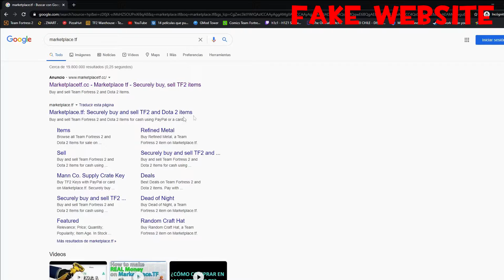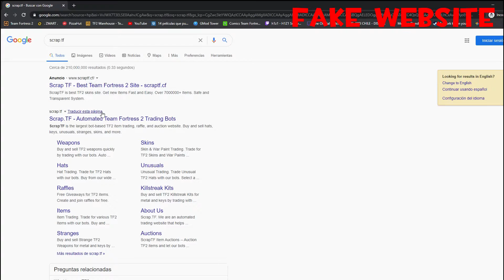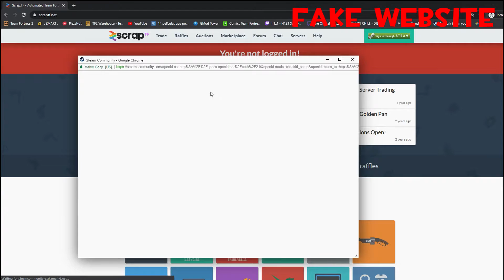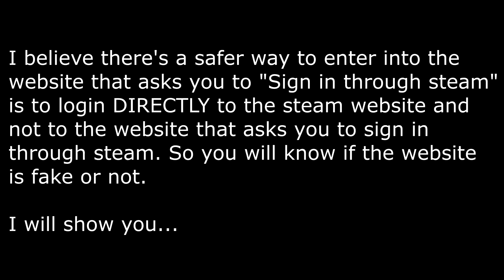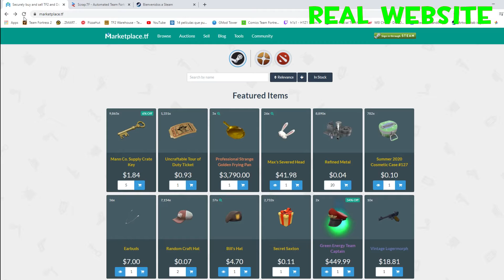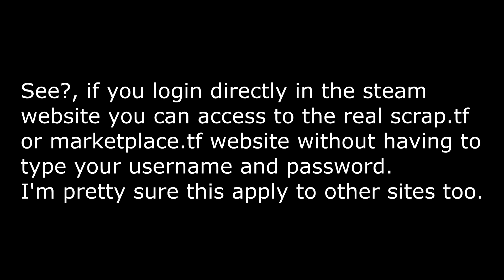The difference between a REAL and FAKE website | Marketplace.tf and Scrap.tf (+TIP)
In this video I will show you how to differentiate a fake and real website in marketplace.tf and scrap.tf, but especially the "Sign in through steam" icon that those website have and how to differentiate them to prevent you from putting your information on these pages and not lose your items or steam accout.